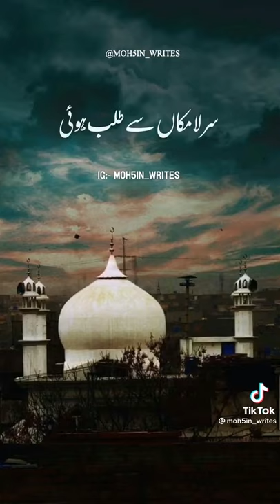balagal ulaby kamalyhi status